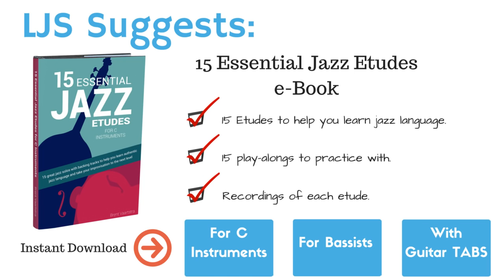LJS Podcast Episode 4: 3 Things Every Jazz Musician Should Practice